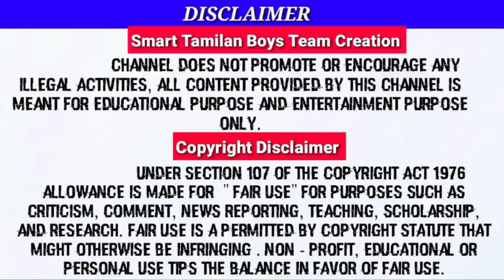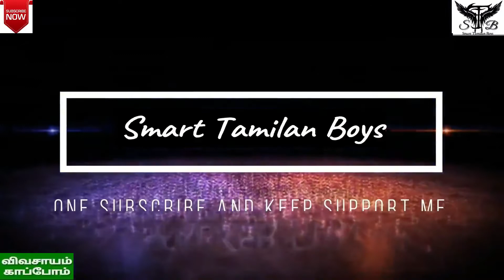flying dutchman ship explain detail in tamil :: by sudhan raj :: the legendary ghost ship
📌உங்க phone  Secure-ah இருக்க  simply three steps and best camera blocking app for spy security :

It's a smart tamilan boys team creation

Thanks for 2K+subscribes

all links are phone app links only not for pc,,